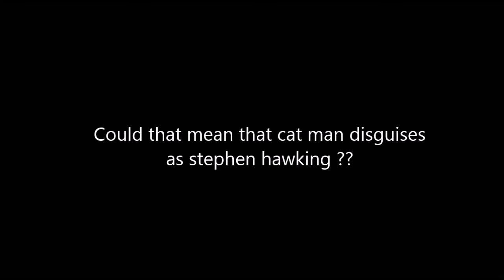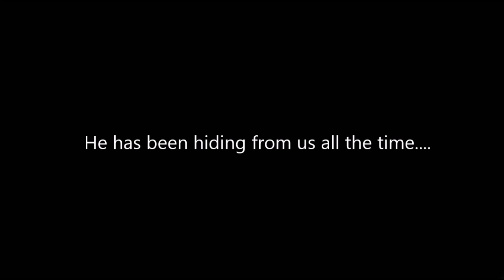Stephen hawking illuminaty confirmed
Is stephen hawking illuminaty?